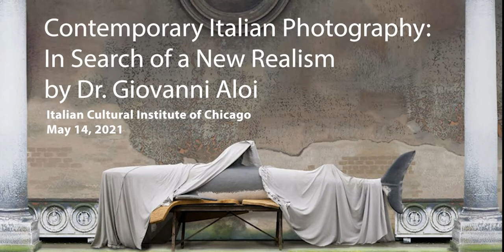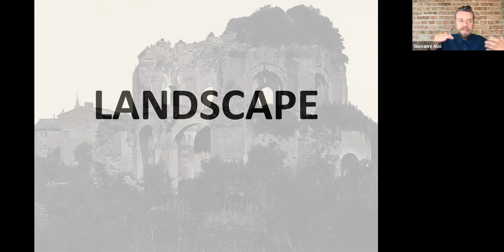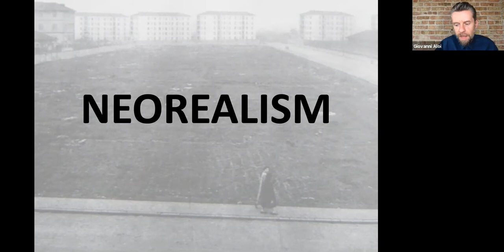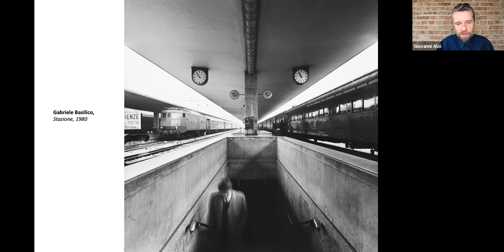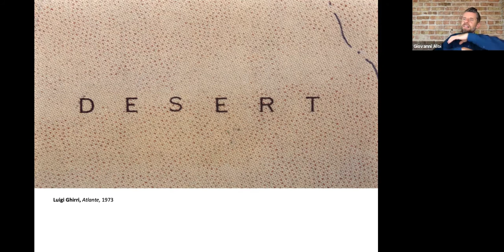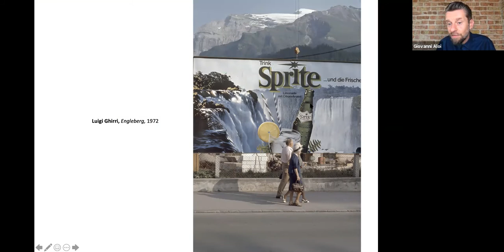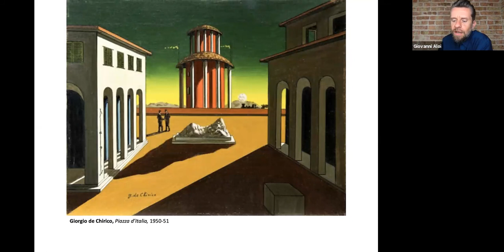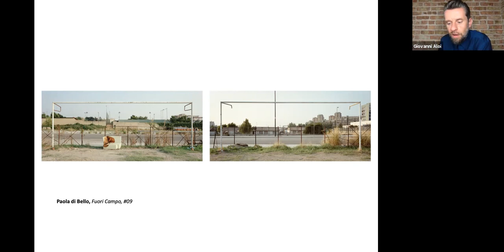Contemporary Italian Photography: In Search of a New Realism, by Dr. Giovanni Aloi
From their first appearance in 1839, photographic images have radically changed the way we live and think. Though it did not appear clear from the very beginning, photography is more than a tool for capturing the world in painstaking detail. Through photographs, we simultaneously construct who we are and understand where we have been. As such, much more than painting, photography deeply shapes our lives and thinking — it impacts our expectations, desires, and fears.

This series of six lectures and dialogues maps crucial moments in the history of Italian photography. We will consider the initial responses to the medium, how photography impacted the emergence of Italian national identity, and the rise of political propaganda. And we’ll explore the recent reconfigurations of Italian landscapes in contemporary art photography as part of a complex and ongoing identity quest — a critical approach with a focus on ethical, political, and environmental issues that has placed Italy at the forefront of international photographic debates.

#4 Contemporary Italian Photography: In Search of a New Realism

Starting with the Neorealist movement, this lecture focuses on the emergence of photography as a true form of art during the second half of the last century. From Oliviero Toscani’s controversial campaigns for United Colors of Benetton to Luigi Ghirri’s reconfiguration of the natural landscape as memory and experience, many contemporary Italian photographers have rejected the stereotyping images of a romanticized Italy that flood the global imagination.
It is in this context that, among others, contemporary Italian photographers like Massimo Vitali, Paola di Bello, Silvia Camporesi, and Vittore Fossati conduct intimate and innovative investigations of fragmented social realities and environmental landscapes that make up an ever-changing Italy.

Giovanni Aloi is an art historian in modern and contemporary art. He currently teaches at the School of the Art Institute of Chicago, Sotheby's Institute of Art New York and London, and Tate Galleries. He regularly lectures on modern and contemporary art at the Art Institute of Chicago. His work has been translated in Italian, Chinese, French, Russian, Polish, and Spanish.